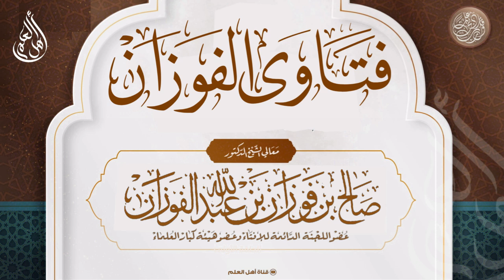هل يجوز تقليد القراء في أصواتهم - صالح الفوزان